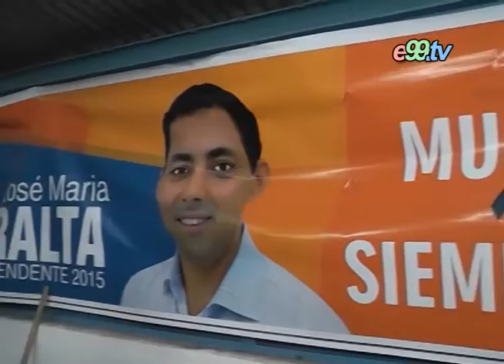2015 Colonia Almdada Reeleccion Intendente Jose Maria Peralta